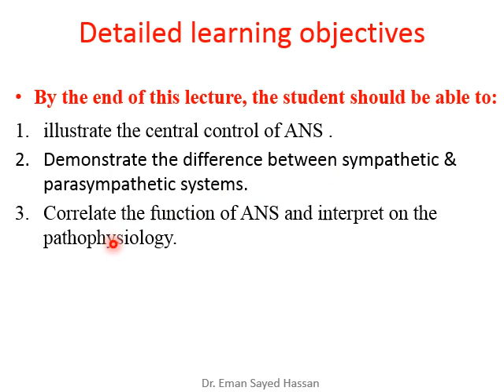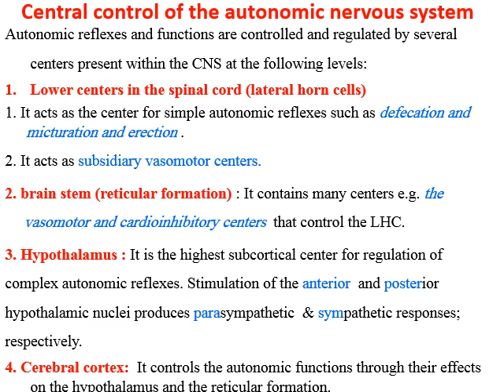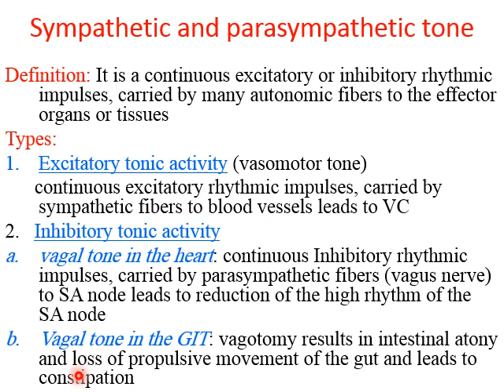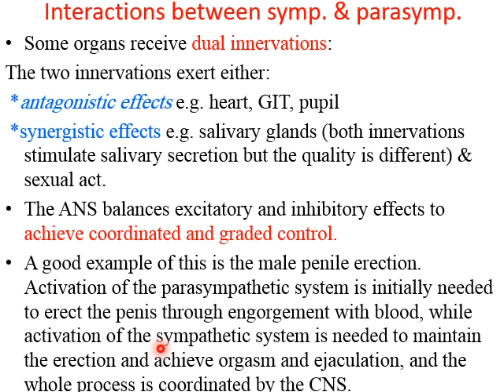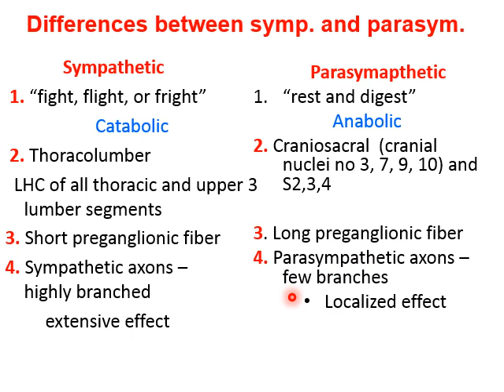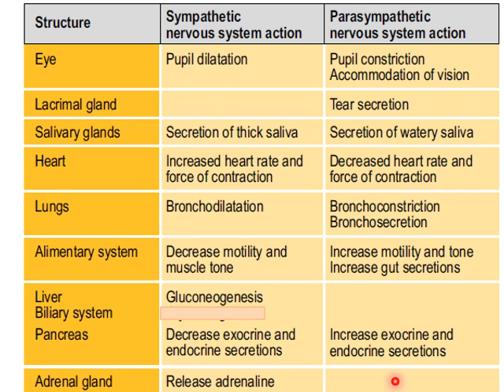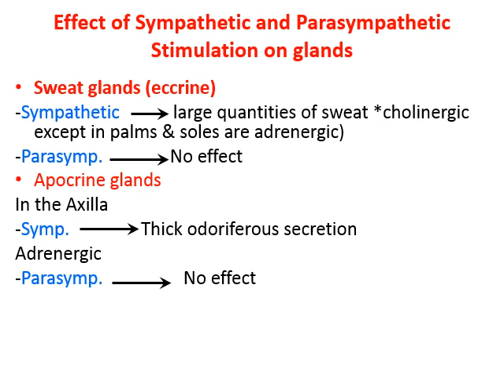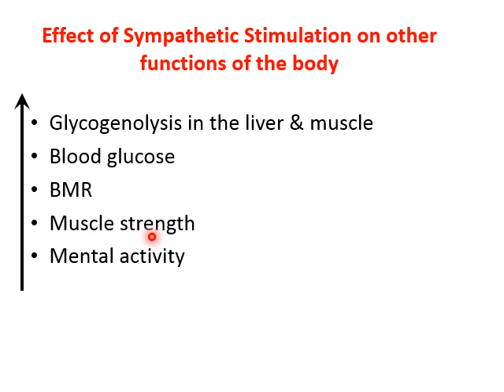lec 45,46 ANS third lecture 2020 2021